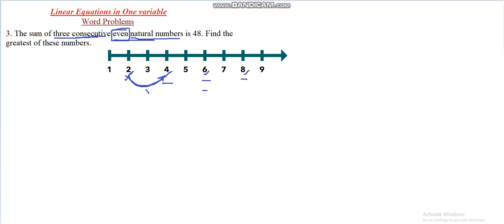APTITUDE _ Reasoning _ Linear equation in 1 variable_Word Problems_Sum 3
The sum of three consecutive even natural numbers is 48. Find the greatest of these numbers.